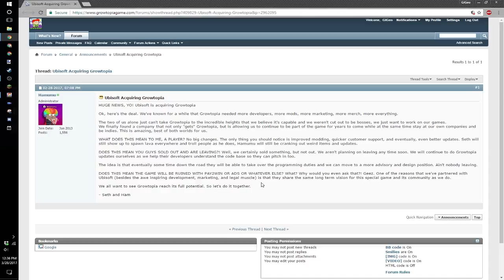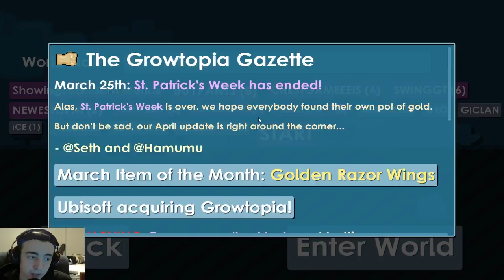Growtopia...SOLD?!?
I realize this is old news now but I just saw it. Hope y'all enjoy me just chilling for a little bit;)

My music is from: NCS